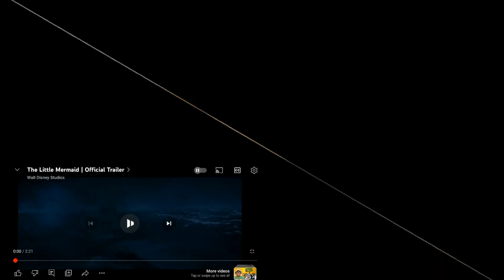"The little mermaid"official trailer REACTION!! Halle Bailey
Heyy besties ❤️ it's been a minute
We decided to do a reaction video since you guys said that you want reaction videos solet us know what to react to next 😊